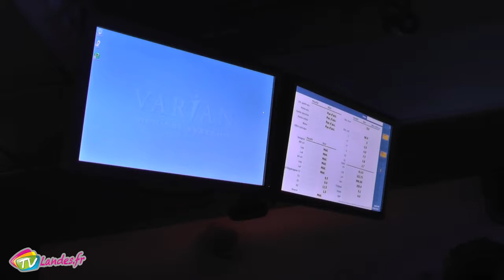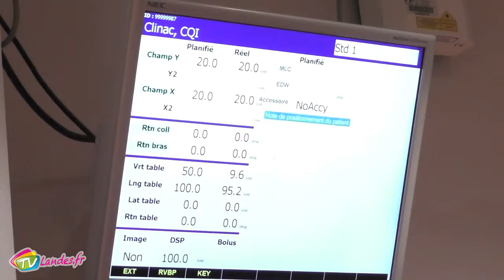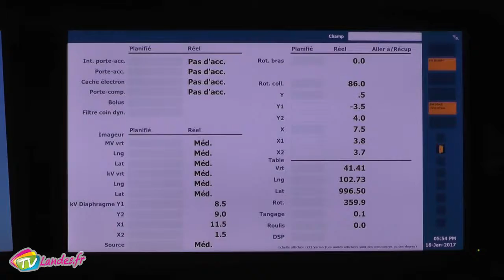L'association des joueurs de rugby de l'US Dax a récolté 500€ au profit du Centre Hospitalier de Dax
Suite à une vente de chocolats en Décembre 2015, l'association des joueurs de rugby de l'US Dax "Tout en travers" a récolté 500€ au profit du Centre Hospitalier Dax Côte d'Argent. Grace à cette somme l'hôpital a pu bénéficier d'un nouveau dispositif et a tenu à remercier les joueurs en personne lors de la remise du chèque, le 18 Janvier.

Jean-Pierre Cazenave : Directeur du Centre Hospitalier Dax Côte d’Argent / Jean Matthieu Alcade : Joueur de l'US Dax
Grand Dax / Dax, 18 Janvier 2017